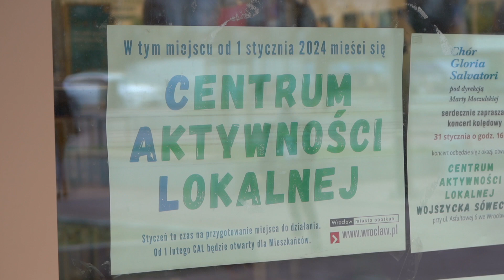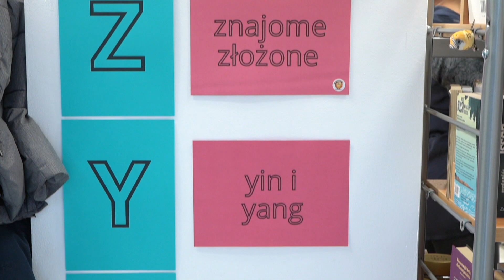CAL na Wojszycach otwarty. Ma służyć trzem osiedlom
Od 2019 roku we Wrocławiu uruchomiono 21 Centrów Aktywności Lokalnej. Ostatni został otwarty przy ulicy Asfaltowej i ma służyć mieszkańcom trzech osiedli: Jagodna, Wojszyc i Ołtaszyna. Na razie CAL jest w trakcie urządzania i planowania zajęć.

Centrum Aktywności Lokalnej na Wojszycach mieści się w szkole przy ulicy Asfaltowej, otwartej we wrześniu poprzedniego roku.

Operatorem CAL-u będzie Fundacja Sóweczka Wspieranie i Rozwój Edukacji. Wśród zajęć na mieszkańców czekają działania artystyczne, edukacyjne, animacyjne i aktywizujące.